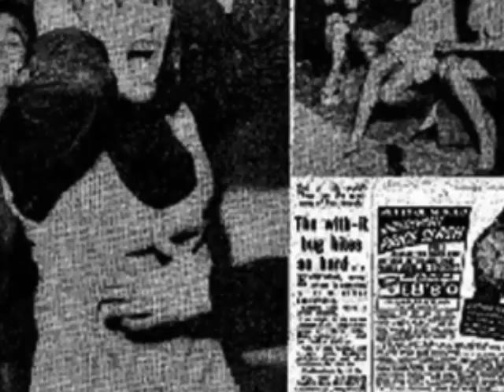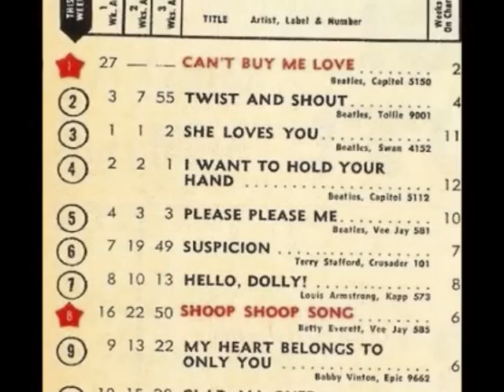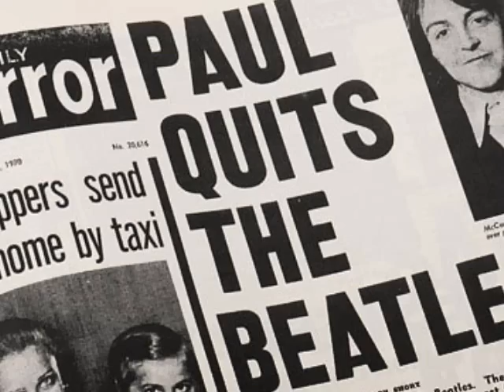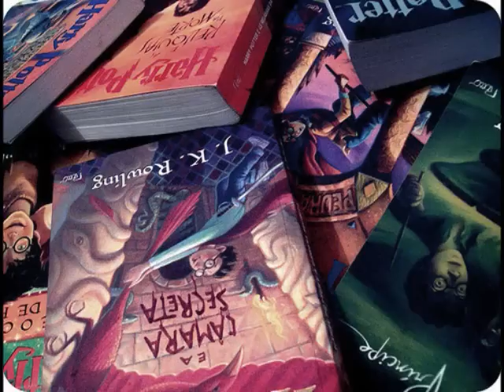The Beatles and the British Invasion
National History Day Documentary
Charis H and Emily Plovan
Junior Division